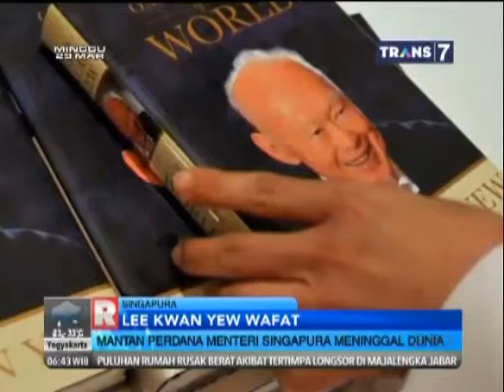Mantan PM Singapura Lee Kuan Yew Tutup Usia